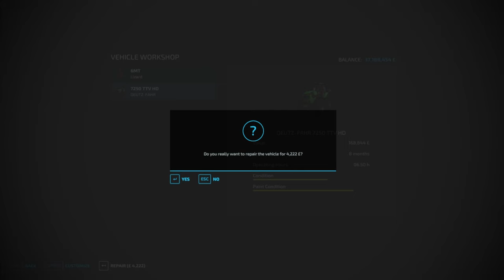FS22, No mans land 2024 full map build, episode three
Continuing from where i left off in the last episode, part of the village starts to take shape and a sell point goes in.
Track 1, The Prophecy by Howard Harper-Barnes,
Track 2, The Grassland by Trevor Kowalski,
Track 3, Strangers on the go by Mindme,
Track 4, Intangible Ascension by Laura Platt,
Track 5, The comforts of you by Gavin Luke,
Track 6, Wishful by Dvine,
Track 7, Marigold Seeds by Tape Machines,
Track 8 The Prophecy by Howard Harper-Barnes.